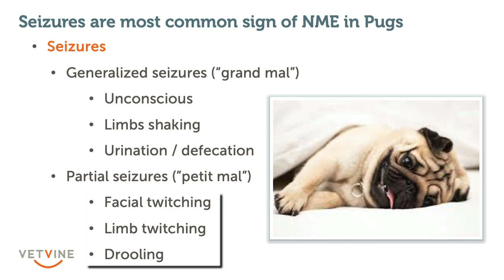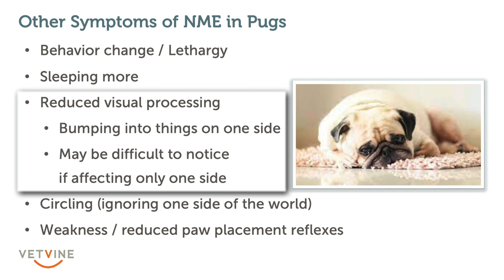Signs and symptoms of Pug Dog Encephalitis - From subtle to severe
Dr. Rebecca Windsor, a veterinary neurologist, explains some of the more common signs and symptoms of NME (necrotizing meningoencephalitis) or Pug Dog Encephalitis. Learn more about this disease and the search for a cure